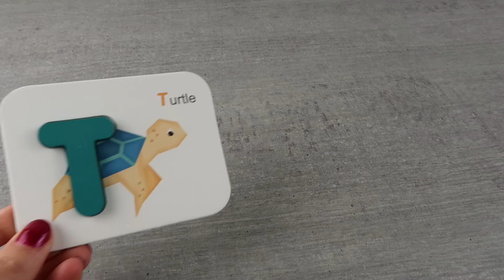Let's learn the ABCs with animal names! 🐢🐘🐳🐵 | Learning the ABCs for Children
Hi kids - let's learn the ABCs with animal names!